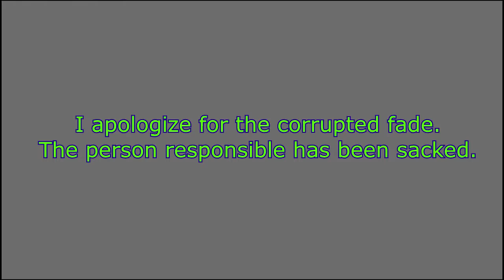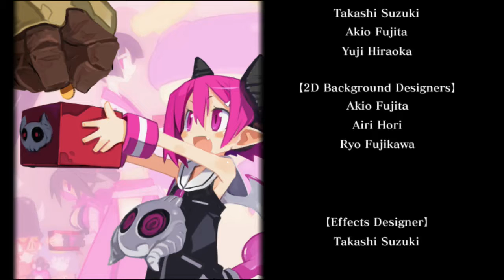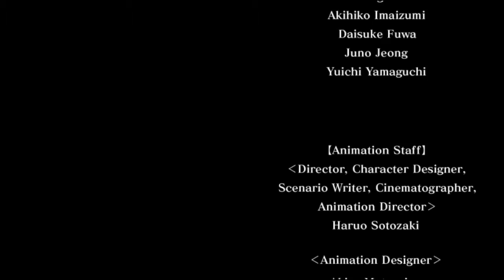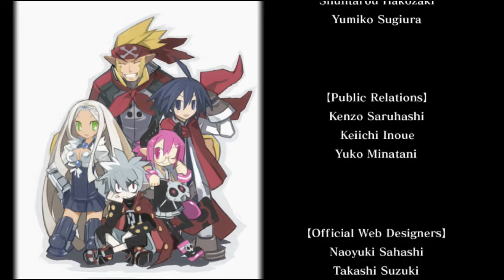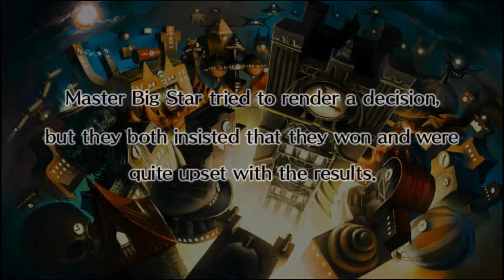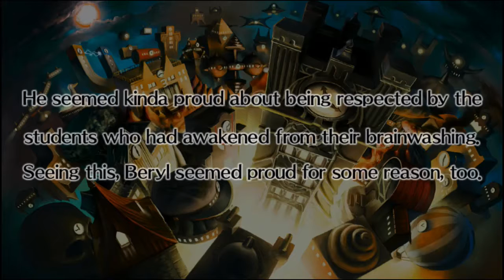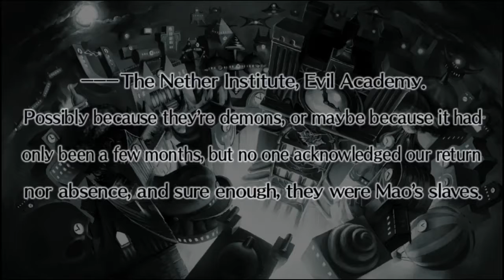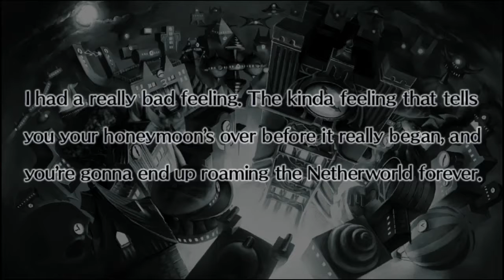Disgaea 3 AoD - Episode 8 Stage 4 (Final Boss), Normal Ending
For some value of "normal". This is Mao after all!

Ending requirements:
- Use a team of characters (Not solo Mao or Almaz)
- Mao probably has to be below level 500

Things unlocked:
- The postgame! (Get the Normal or Super Hero endings)
- The Majin class (Reach the postgame)
- The Parallel Worlder and Time Traveller (Reach the postgame)
-- Beryl Mode (DLC in Absence of Justice)
-- Super Delinquent (AoD only)
-- Battle for the Test (AoD only)